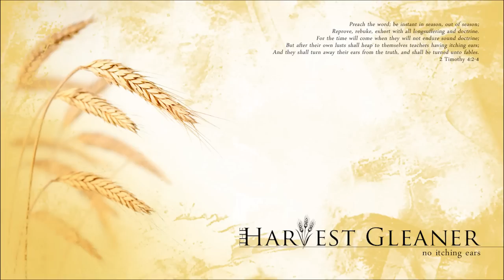To Know Nothing But Him Christ - John Thiel